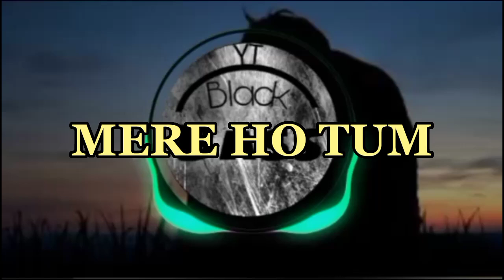MERE HO TUM-Taimour Baig (Bass)|Black Bass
Bass boosted
MERE HO TUM
TAIMOUR BAIG
BLACK BASS